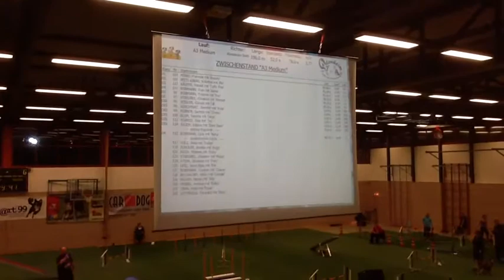Aisha Saargility Tag 1